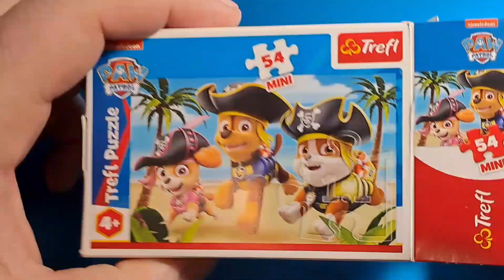paw patrol jigsaw puzzle pis patrol for kids & toddlers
paw patrol jigsaw puzzle